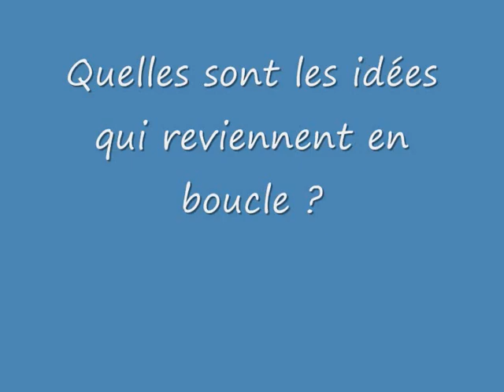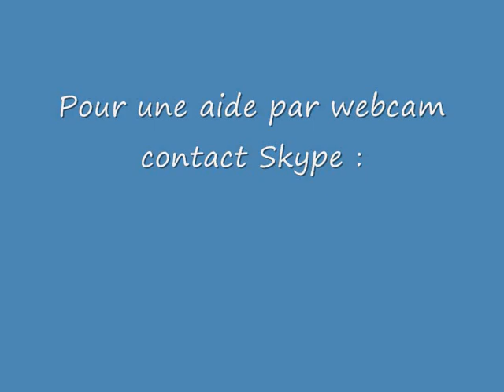Méditation : Apaiser le mental et les émotions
Aucune méditation profonde n'est possible, sans se libérer des désirs et des peurs refoulés dans notre inconscient.
Voici donc une méthode simple, d'origine tibétaine, permettant de prendre une distance avec les émotions fortes, apaiser le mental et trouver la paix en soi.